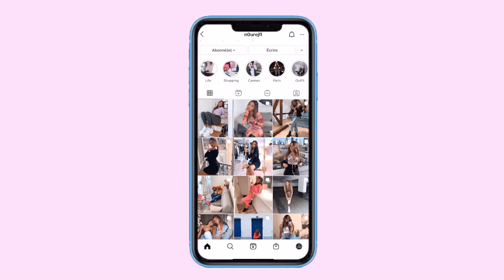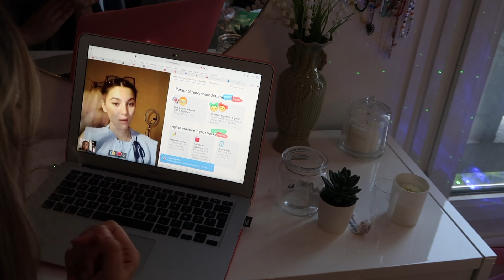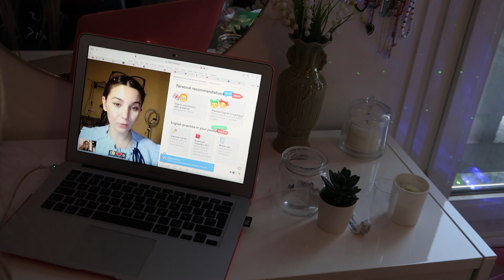HOW TO LEARN ENGLISH alone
Avec le Code: NOURESKY  2 NOUVEAUX COURS OFFERT

Hello guys today new video sur comment j'ai appris a maitriser l'anglais seul !
Vous m'avez beaucoup bcp bcp demandez cette video du coup j'espère que je vous ai bien résumer mes astuces !